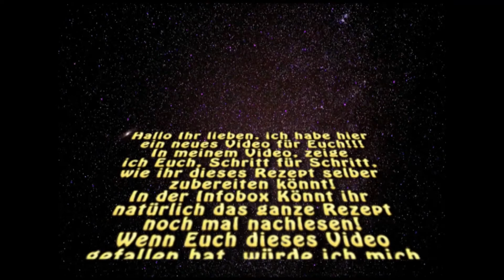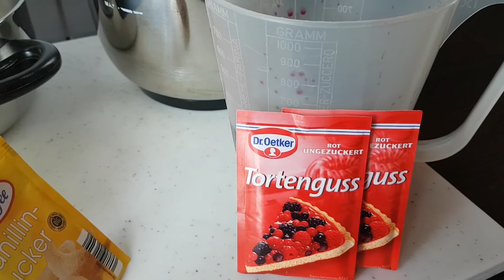No Bake - Turbo Schwarzwälderkirschtorte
Hallo meine lieben,hier habe ich eine Turbo schnelle Schwarzwälder-Kirschtorte No Bake  gemacht!
Das Rezept ist so schnell in der Zubereitung und mit nicht allzuviel Zutaten gemacht,wirklich Turbo alles ohne Backen.
Für Backanfänger das richtige Rezept.

Ich wünsche Euch viel Spaß beim Nachmachen und Schlemmen!

Die Zutaten für das Rezept:
1 PKT. Prinzenrolle
200 g Butter
4 Becher Schmand
1 Glas Sauerkirschen o. Schattenmorellen
2 PKT. roten Tortenguss
4 PKT.Vanillezucker
2 EL Zucker

Wenn der Kuchen fertig belegt ist kommt er in den Kühlschrank.

Danke ,für jedes Abo ,jeden Like und Jeden Kommentar!
Für Produkttests, Päckchen ,Packete o.ä !
 Meine Packstation: Manuela Hetzel Postnummer: 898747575 Filiale 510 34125 Kassel